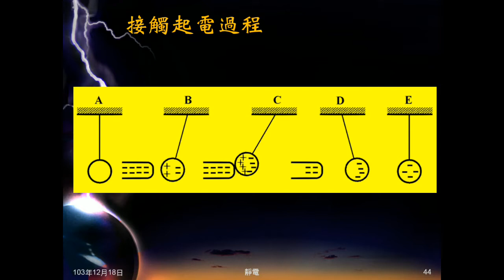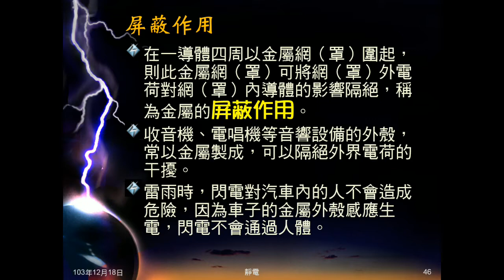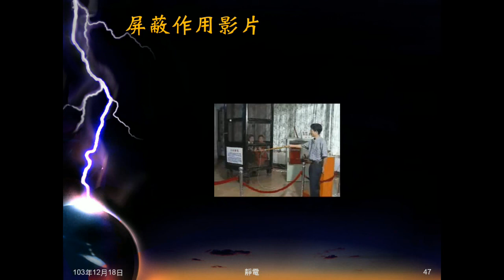103學年國三理化 靜電08：接觸起電、屏蔽作用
說明接觸起電的意義、步驟、結果，並佐以圖片。介紹金屬的屏蔽作用並播放影片。